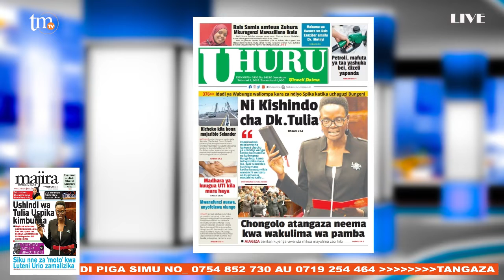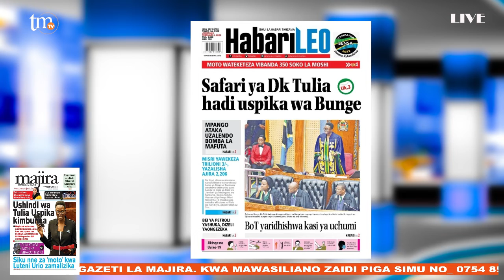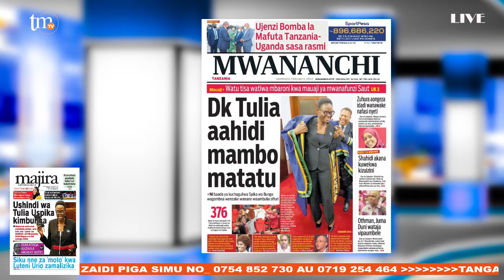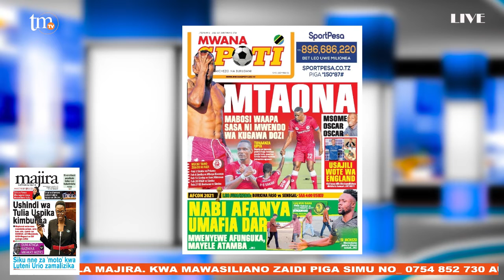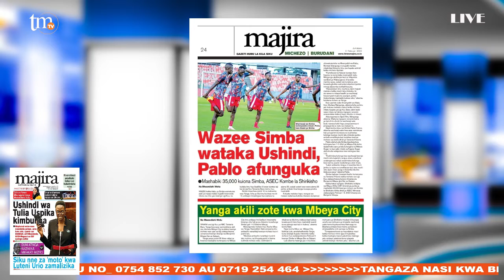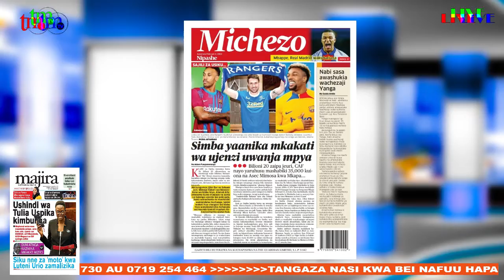MWANAFUNZI AMSHTAKI BABA KWA KULAZIMISHA NDOA | USHINDI WA TULIA USPIKA NI KIMBUNGA